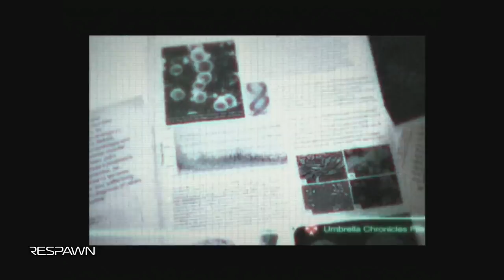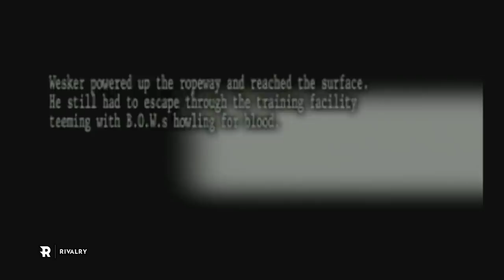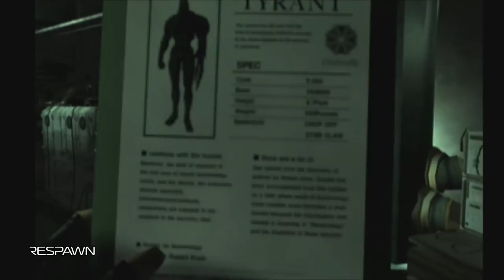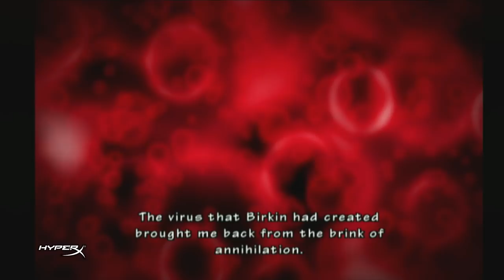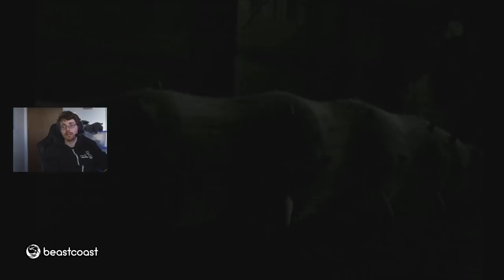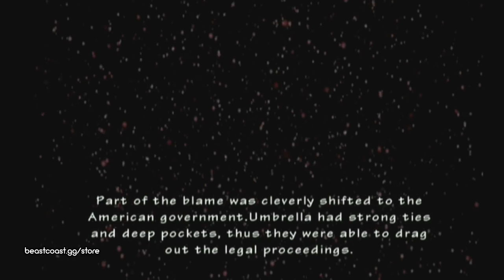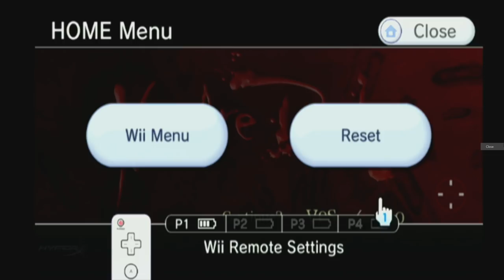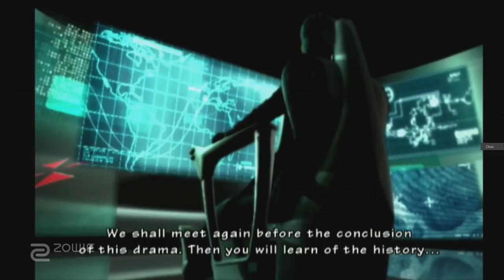The Road to RE3 REmake Part 11: Umbrella Chronicles (Wii)